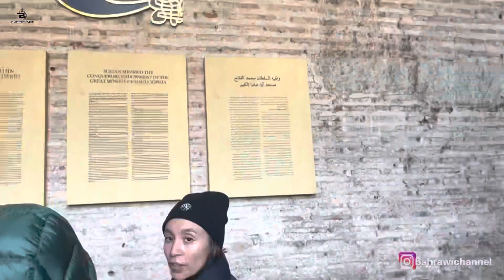ANTARA SHALAT JUM’AT MASJID NABAWI DAN AYASOFIA ISTANBUL